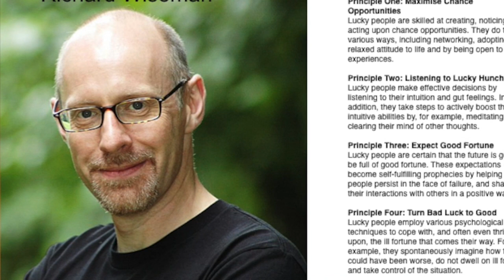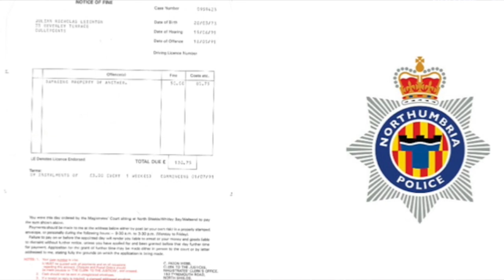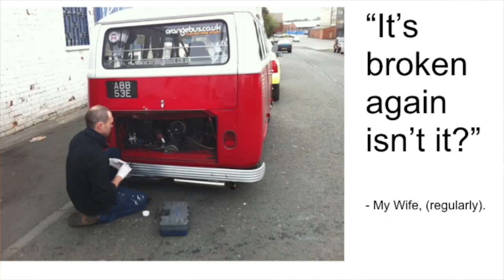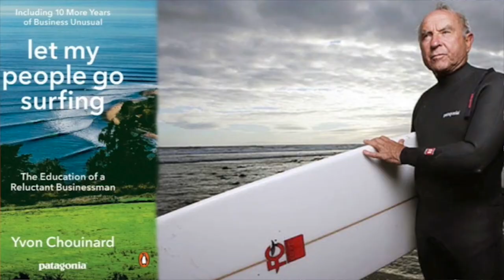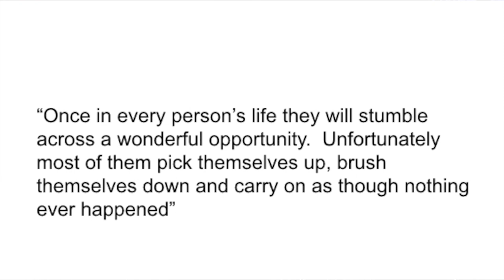Julian Leighton on Risk and Reward in Business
Julian Leighton (Orange Bus) shares his entrepreneurial journey during our May 2018 entrepreneurs' conference, Together We Can Take on the World.